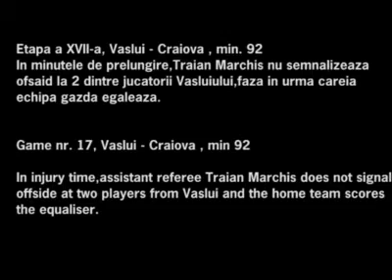Justice for Craiova -2008 referees FRF MAFIA (pt 1)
Justice for Craiova -2008 arbitrii FRF MAFIA